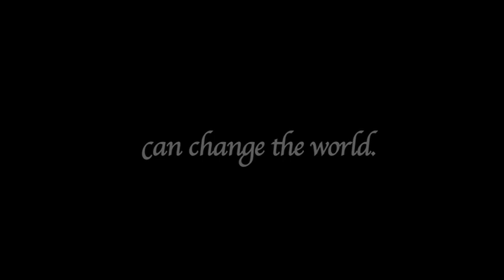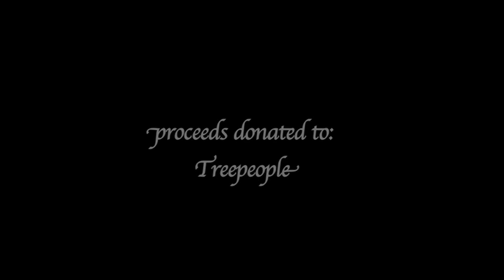The New Hollywood Calendar Shoot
WOMEN SUPPORTING WOMEN SUPPORTING MOTHER NATURE

The intention of this collaborative, charitable project is to provide a supportive environment for women in the arts and most importantly, to play an active role in helping our environment. The New Hollywood will create a 2010 calendar using the women in The New Hollywood Womens Goal Group and will be shot by the accomplished celebrity photographer Deborah Anderson. The concept for the calendar will be Art Nouveau and will draw inspiration from the illustrations by artist Alphonse Mucha. All proceeds will go to an environmentally conscious non-profit TreePeople. In the fall of 2009 The New Hollywood will throw a launch party not only to debut the calendar and The New Hollywood but also to have all proceeds go toward Tree People.

Who:
"The New Hollywood" based in Los Angeles and New York City, is a group of professional women in the entertainment industry of all ages, backgrounds and ethnicities. We strive to support each other to achieve our individual, personal and professional goals. We provide a safe environment where our members are accepted as they are and encouraged to fulfill their potential.

TreePeople: TreePeople is a nonprofit organization that has been serving the Los Angeles area for over three decades. Simply put, our work is about helping nature heal our cities. We offer sustainable solutions to urban ecosystem problems, focusing on three areas: 1. Training and supporting communities to plant and care for trees. 2. Educating school children and adults about the environment. 3. Working with government agencies on critical water issues. TreePeoples mission is to inspire, engage and support people to take personal responsibility for the urban environment, making it safe, healthy, fun and sustainable and to share the results as a model for the world.

Photographer: The photographic art of Deborah Anderson—"a photographer whose distinctive sensuality is located somewhere between classic French erotica and Helmut Newton" (Los Angeles Times)—adorns the walls of such notables as Sir Elton John, Kid Rock and jewelry designer Loree Rodkin. The famed Gansevoort Hotel group in New York and Miami, where her art also appears throughout the property, will exclusively showcase her debut solo album "Silence" (Somis Sound) and her new sensual book Paperthin (Verlhac) as the in-room featured coffee table book. As Art Director for the two hotels, she is currently working on the new Gansevoort Park Hotel project (due to open 2010) in Manhattan. Her book release, in March 2009, is Room 23 (daab), produced by Diana Jenkins. This year in the life of a hotel room features 100 celebrities—such as James Blunt, George Clooney, Cindy Crawford, Sir Elton John, Kid Rock, Lindsay Lohan, Donald Sutherland and Jerry Weintraub—raising funds and awareness for the Sanela Diana Jenkins International Justice Clinic at the UCLA Law School Human Rights Center. The first of three children, Deborah Anderson was born in London in the early 70s to Jennifer and Jon Anderson, legendary rock vocalist of the band YES. Her photography has graced the pages and covers of many magazines including GQ, ELLE, Cosmopolitan, L.A. Confidential and Architectural Digest.

What:
The New Hollywood official calendar launch party called Women Supporting Women Supporting Mother Nature where all proceeds went to TreePeople.